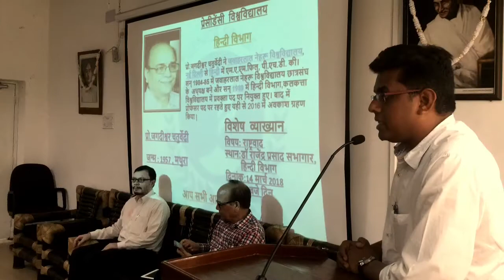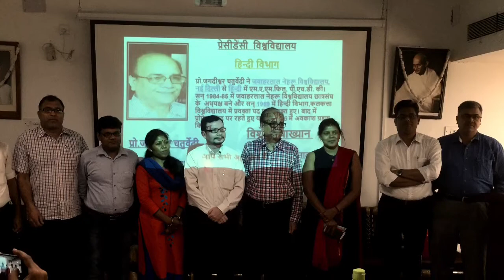Special Lecture Series (Prof.Jagdishwar Chaturvedi,Images)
Hindi Department, Presidency University,Kolkata